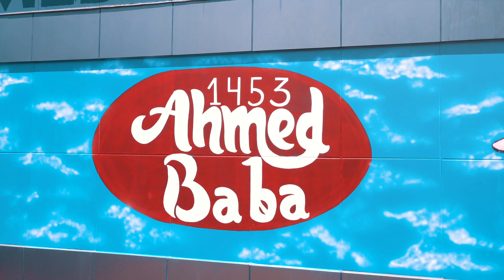1453 Ahmed Baba Lokumcusu